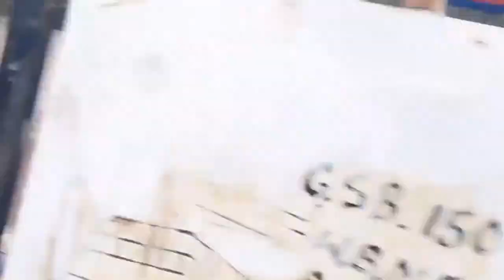پیر پنجال میں پہلی بار عورتوں نے کسی احتجاج میں حصہ لیا اور یہ احتجاج شراب کی دکان بند کروانے کے